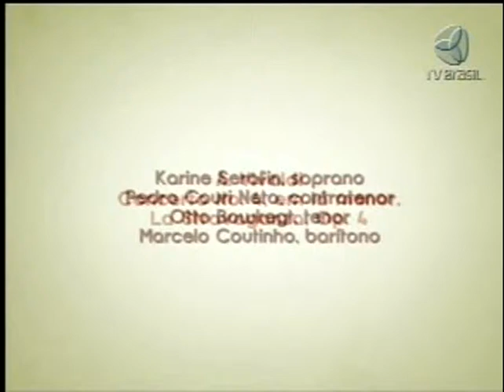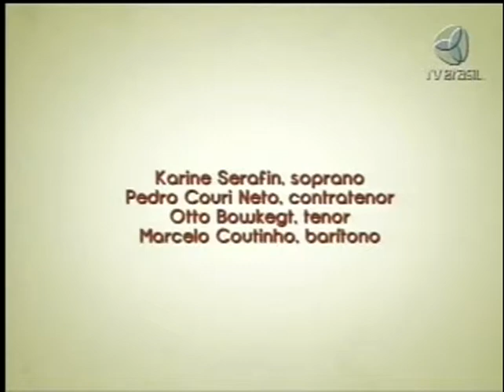Bach: Cantata BWV 214 Tonet Ihr Pauket